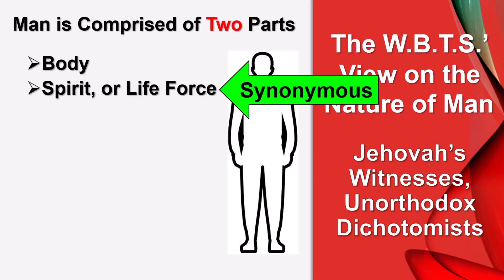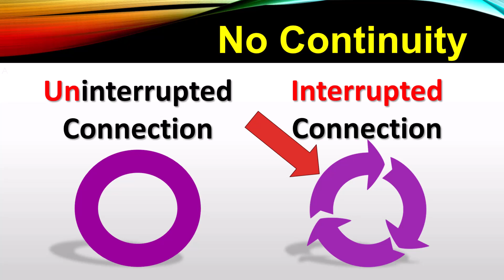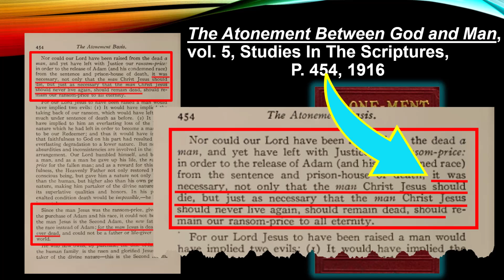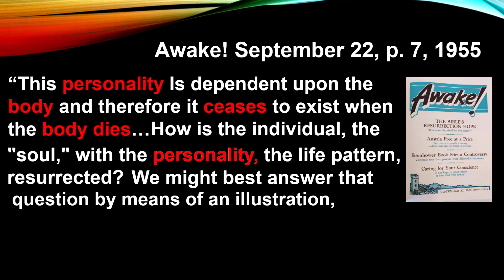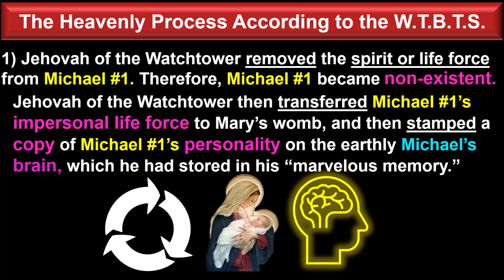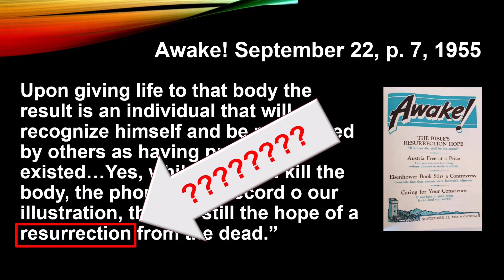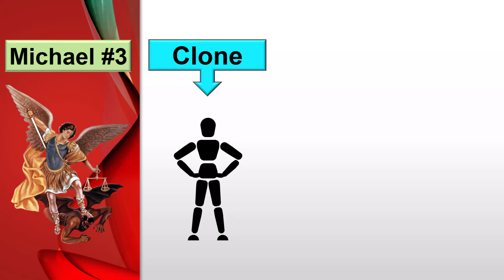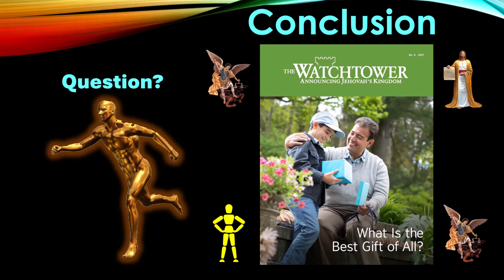The Three Michaels of the Watchtower Bible and Tract Society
In this video, Angel delivers a message for Jehovah's Witnesses, That they are going to agree with absolutely everything that he covers in this video. And this is because everything that he teaches comes directly from official Watchtower Publications, which are also posted on their

And although they will agree with everything, they will never admit this to anyone for fear of being disfellowshipped. This is because what Angel presents does not merely destroy the religion known
as Jehovah's Witnesses; but it destroys the very foundation of their religion.

In addition, Angel, who seldom makes guarantees, makes three of them;

(1) He guarantees that he will prove from the WTBTS' own literature, that they have 3 Michaels, who were also known as Jesus Christ. And not even the staunchest, most dyed in the wool Jehovah's Witness can deny this, if he or she is honest with his or herself.

(2) Angel proves that Jehovah's Witnesses not only deny the very foundation of Christianity; Christ's resurrection, but they also deny their own foundational belief; their pseudo resurrection.

Angel proves all of this by placing the Society’s own teaching on the Nature of Man along side, or side by side with their view on the Nature of Christ, contrasting them, thereby pitting them against one another. And Jehovah's Witnesses will see that these two doctrines simply cannot co-exist; i.e. these doctrines contradict another one.

(3) Angel proves that by doing this, it you can completely disarms Jehovah's Witnesses from using John 8:58 in their so-called new world translation, and Colossians 1:15 and Revelation 3:14 in their attempt to prove that Christ is a created being. Angel has shared this with Jehovah's Witnesses in the past and when they see it, it leaves them stunned.

In addition, Angel has posted a Spanish version of this in an interview that he did on YouTube a year ago (link provided below).

And for those who are interested, Angel has this content of this video thoroughly documented in a  Word document in PDF. Simply email him and he will see to it that you get it (email below).

(3) email for WORD document on The Three Michaels of the WTBTS

Links to JW.org for references cited in this video.

TRANSFERRED THE LIFE FORCE OF HIS CHIEF ANGELIC SON TO MARY'S WOMB (3 Links)

1) What Is God’s Way to Salvation? — Watchtower ONLINE LIBRARY (jw.org)

3) (PP. 85, 88, 89).

THE SPIRIT OR LIFE FORCE IS IMPERSONAL (1 Link)

1) ‘The Spirit Returns to God’ — Watchtower ONLINE LIBRARY (jw.org)

THE SPIRIT DOES NOT RETAIN THE CHARACTERISTICS OF THE DEAD BODY'S CELLS (1 Link)

THE LIFE PATTERN IN JEHOVAH'S "MARVELOUS MEMORY." (1 Link)
1) Resurrection (jw.org)